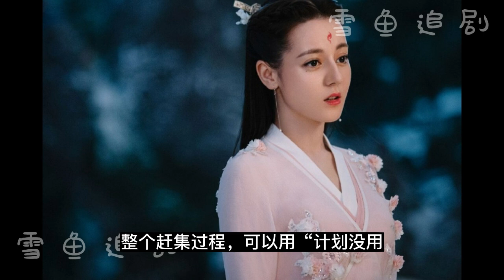東鳳小劇場（12）仙之初，性本善；善解人意還是善解人衣